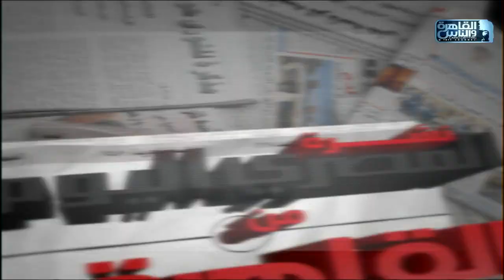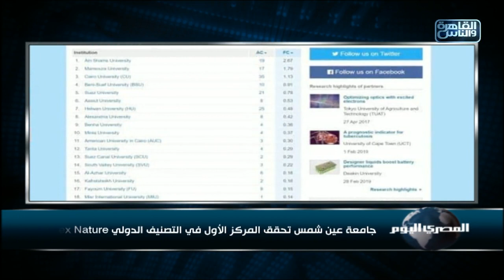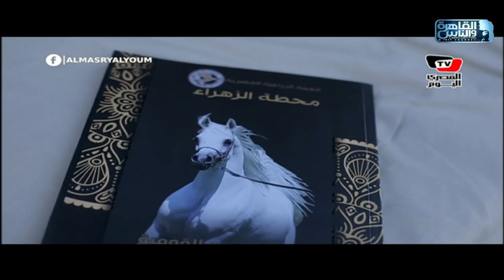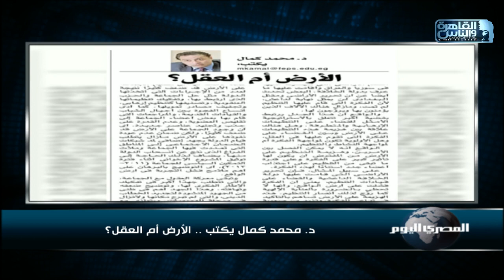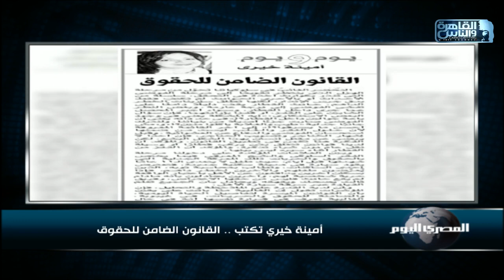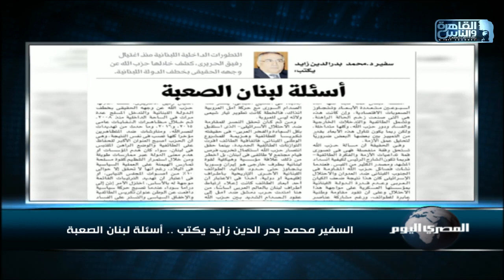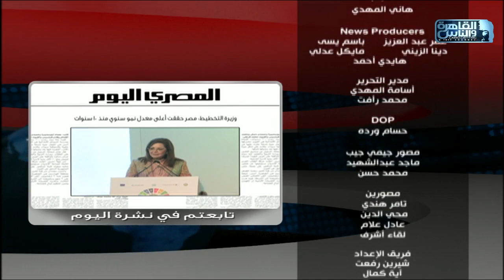نشرة المصري اليوم من القاهرة والناس 3 نوفمبر 2019